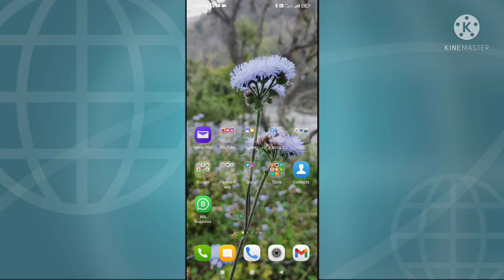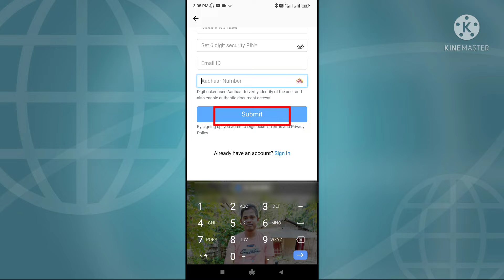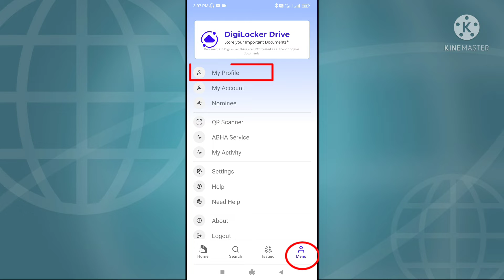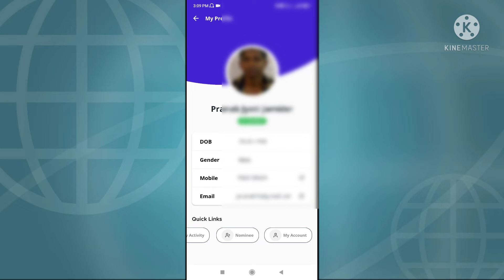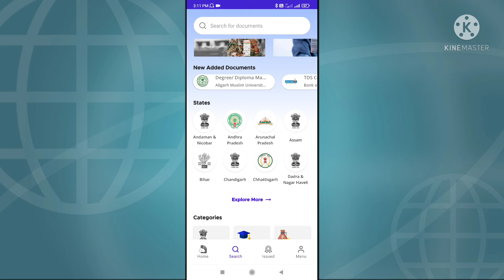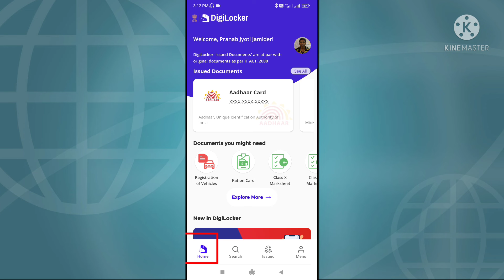➡️digilocker App Download & Account Opening In Assamese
Digilocker এনেকুৱা এটা এপ্লিকেচন যে আপুনি আপোনাৰ নথিপত্ৰ এপ্লিকেচনত সংৰক্ষণ কৰিব পাৰে আৰু আপুনি স্কেনিং আৰু পিন প্ৰিন্টিং নকৰাকৈয়ে আপোনাৰ কাম সহজে কৰিব পাৰে
Best Laptop
👍 Lenovo IdeaPad Slim 3 10th Gen Intel Core i3
👍 Best Laptop View Amazon

Windows PRO BUY
👍 Windows 10

Best Gadgets
👍 BOYA Mic View Amazon
👍 JBL Clip 4, Wireless Ultra Portable Bluetooth Speaker View Amazon
👍 HP F6V97AA#ACJ External USB DVD-RW Drive

Best Wi-Fi Router
👍TP-Link Archer MR200 AC750 750Mbps Dual Band 4G LTE Mobile Wi-Fi SIM Slot

Best Printer
👍 Canon printer 3010 Wi-Fi color printer -
👍 Canon G3000 All-in-One Ink Tank Color Printer
👍 Brother DCP-T520W All-in One Ink Tank Refill System Printer with Built-in-Wireless
👍 Brother DCP-T820DW All-in One Ink Tank Refill System Printer

Online Service Center is a participant in the Amazon Services LLC Associates Program, an affiliate advertising program designed to provide a means for YouTube channels to earn advertising fees by advertising and linking to Amazon. in

About: Online Service Center Technical is a YouTube channel, where you will find Assamese Tech videos in Assamese, new video is posted Everyday):

digilocker cbse marksheet 2022
digilocker official App Assam
digilocker Assam
digilocker cbse result 2022 class 10
digilocker and mparivahan